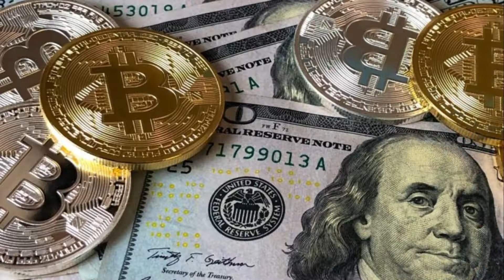CRIPTOMONEDA DE LA CIUDAD DE MIAMI. MIAMI COIN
Miami ha sido sede de los eventos anuales del Bicoint los años 2021 y 22, esto a propiciado convertir a Miami en una Ciudad de avanzada en el uso de las criptodivisas, lanzando su propia moneda virtual el MIAMI COIN que reporto ganancias de 5,25 millones en Febrero de este año.
La caida de las criptomonedas a partir de varios factores externo, ha provocado que el MIAMI COIN haya perdido casi todo su valor en los ultimos meses en medio de un colapso mas amplio del criptomercado.